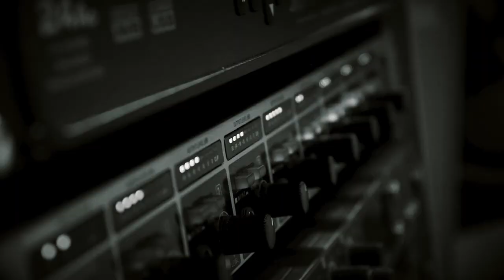Let My People Go | Behind The Scenes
Benjamin Dube & Takie Ndou take us through the meaning & recording process of "Let My People Go"